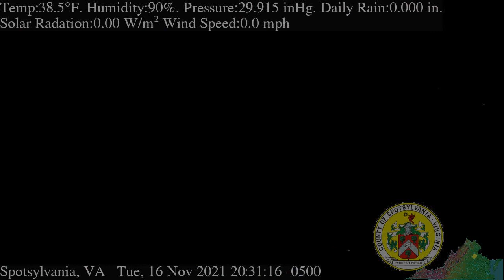November 16th, 2021